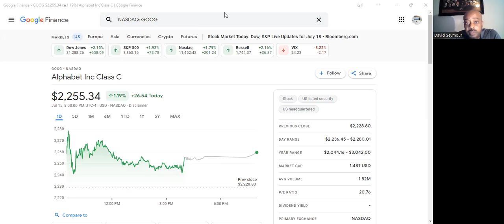Google Split: 20-1. Are you buying?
Google split 20-1.  Google trades under the symbols GOOG & GOOGL

TikTok. @stocktalkdavid